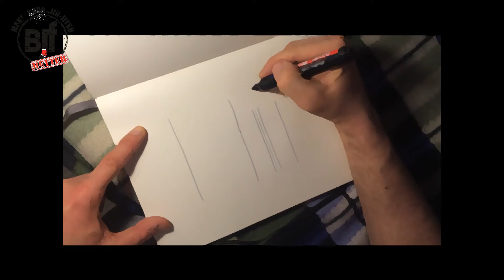Копия видео "bjj mania highlight gi day. from bjj fraks community"